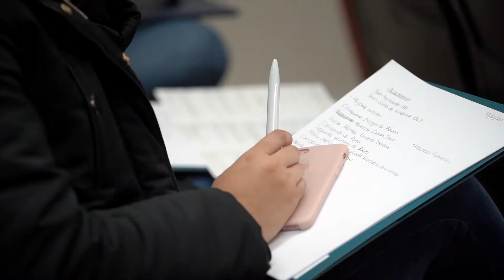Entrevistas Congreso Internacional "Artistas coleccionistas".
Entrevistas con varios especialistas que participaron en el Congreso Internacional "Los artistas como coleccionistas: modelos y variantes. Desde la Edad Moderna al siglo XIX", organizado por el Instituto Moll. Centro de Investigación de Pintura Flamenca (IM), en colaboración con la Fundación Universitaria Española (FUE), y celebrado en Madrid el 23 y 24 de enero de 2020.

Interviews with various specialists who contributed to the International Conference 'Artists as Collectors: Models and Variants. From the Modern Age to the 19th Century', which was organised by the Instituto Moll. Centre for Research in Flemish Painting (IM), in collaboration with the Fundación Universitaria Española (FUE), and held in Madrid on 23rd and 24th January 2020.